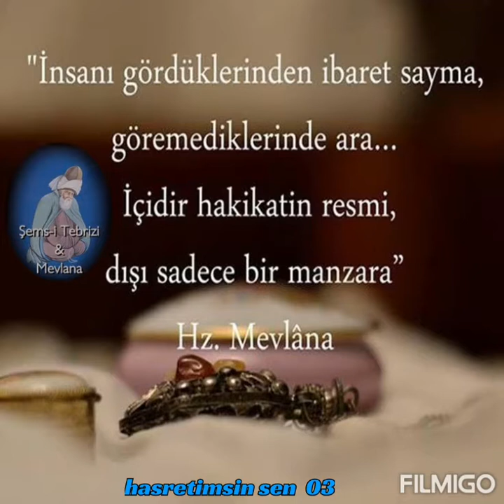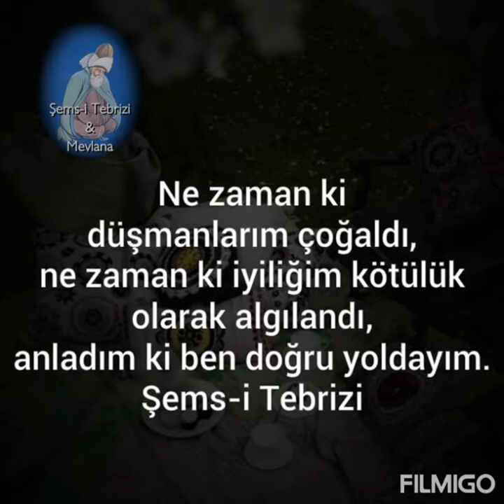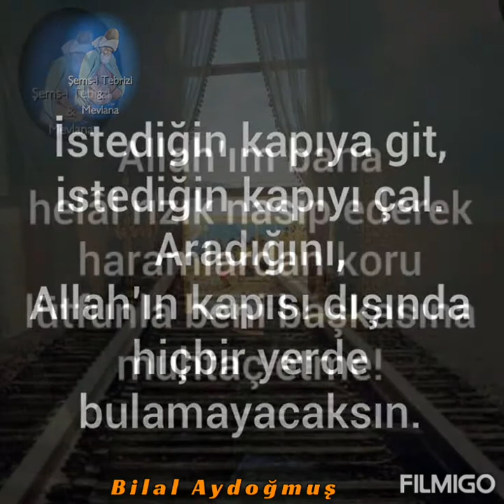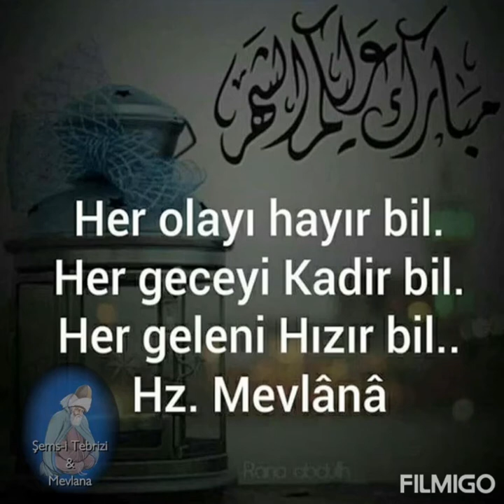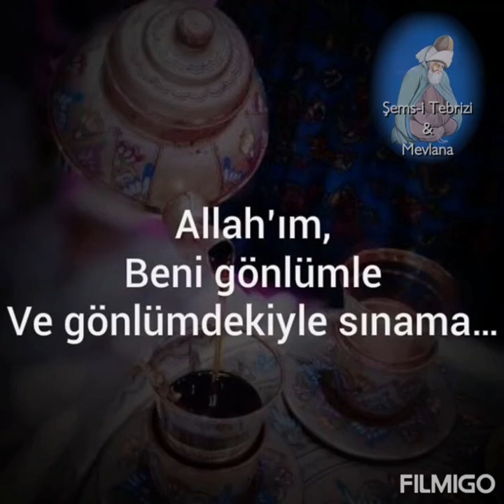H.z. Mevlana Sözleri